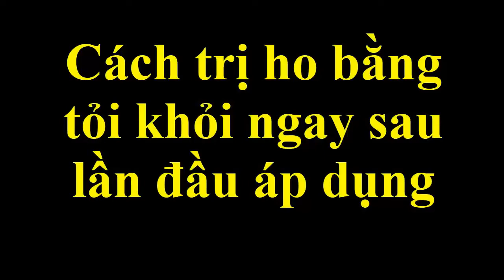Bài thuốc đặc trị bệnh ho bằng tỏi khỏi ngay sau lần đầu áp dụng [Sức khỏe]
Mẹo đặc trị bệnh ho tại nhà với công thức chữa bệnh từ các nguyên liệu có trong tự nhiên cực đơn giản nhưng hiệu quả cao.
Cách trị ho này được rất nhiều bạn tự áp dụng tại nhà vì dễ áp dụng.
Chúng tôi xin gửi đến các bạn công thức trị ho đơn giản này hi vọng giúp các bạn sớm chữa khỏi bệnh và luôn khỏe mạnh.
Chúc các bạn sớm thành công..!